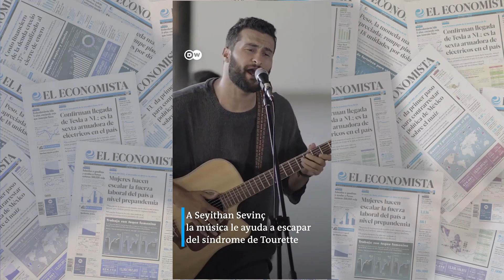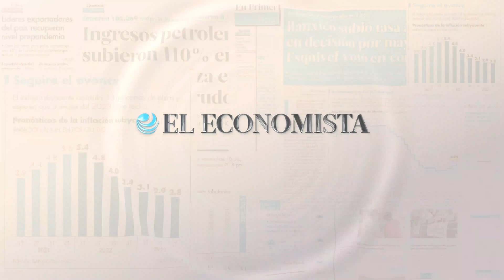Música contra el síndrome de Tourette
Los tics de Seyidxan Sevinç desaparecen cuando hace música. Tiene síndrome de Tourette desde su infancia. En el escenario se libera de este trastorno y sus canciones tienen decenas de miles de reproducciones en internet. Pero en su lucha contra el estigma, aún le queda mucho por hacer